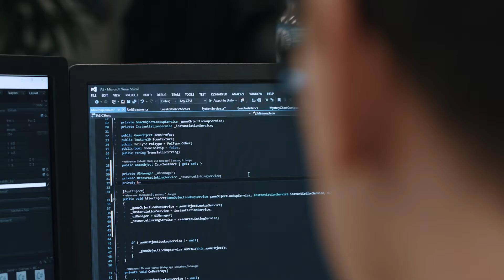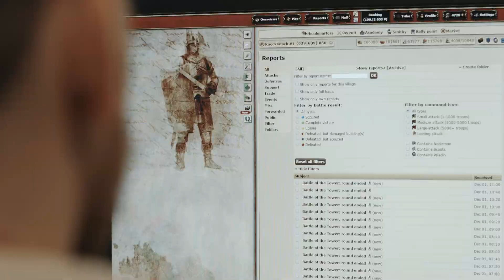Faces of Innogames: Development & IT Careers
Have you ever wondered what it’s like to work at InnoGames? Meet the programmers of our games and development departments and learn how they are using C#, Unity 3D, Java or Scala to make great games for our players!

Wanna meet more faces of InnoGames?